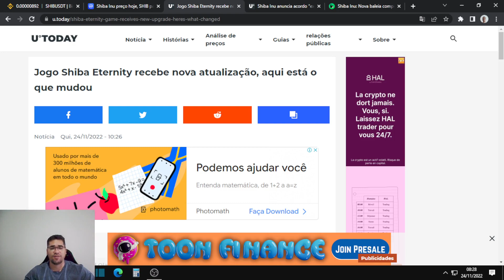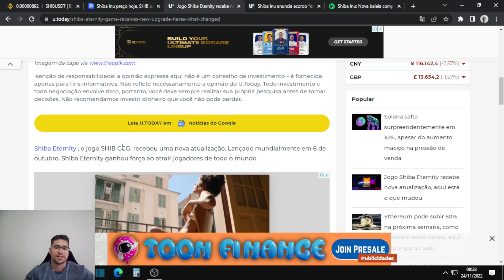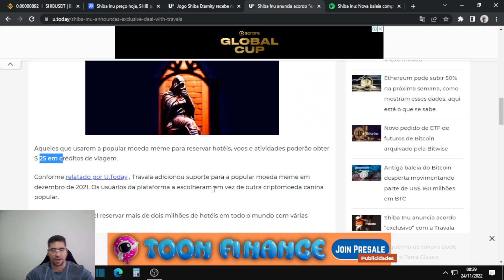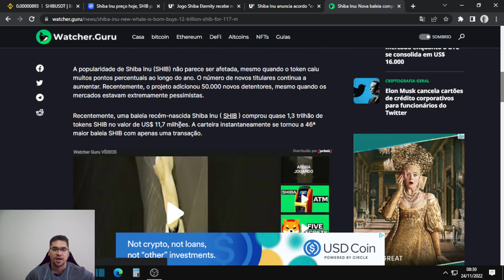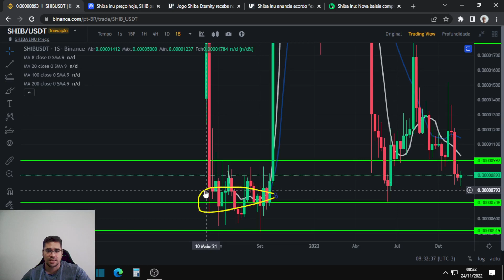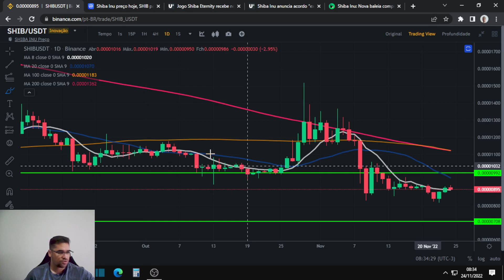Shiba Inu faz acordo “exclusivo” com a Travala, Jogo Shiba Eternity tem atualização e vira top 10.